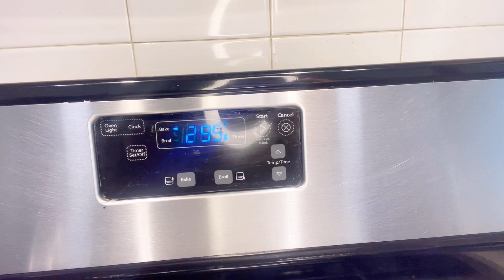Master the Art of Cooking-Mutton Rosted Raan withThis Simple Method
Ingredients
Master the Art of Cooking
Mutton Rosted Raan with
This Simple Method
Raan 6 pound
Oil
Lehsan
Adhrak
Fried onions
Tender masala
Dahi
Laal mirchi
Yellow color
Salt
Lemon juice
Chaat masala
Zeera
Dhaniya
Kali mirch powder

ytvideoes easy video testy Mutton rosted RaanMorton easy and delicious Raan recipeRaan marinated recipe easy to cookedMutton recipeMutton curryMutton curry recipeRaan yummy and tasty recipeMutton leg rost